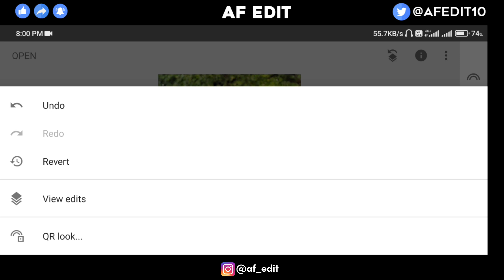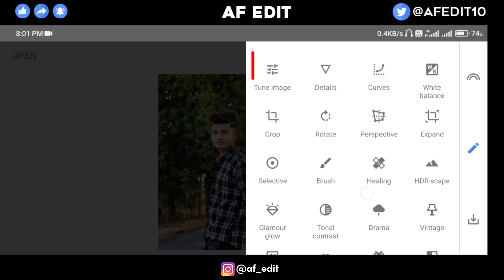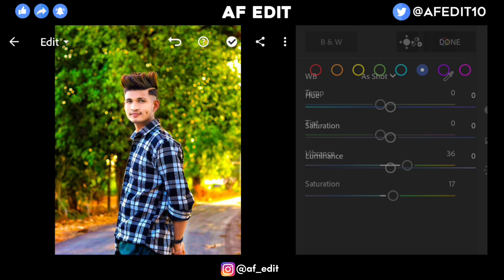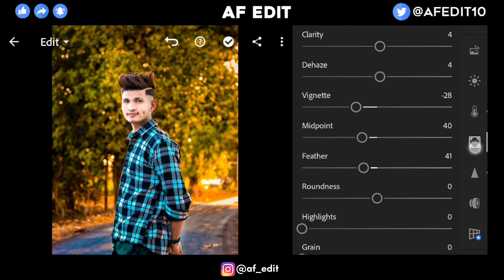Snapseed Moody Orange Effect | Snapseed Photo Editing - [AF EDIT]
1) Dark Blue And Orange Tone
2) snapseed photo editin
3) photo editing
4) snapseed editing,snapseed
5) snapseed best photo editing
6) snapseed new photo editing
7) new snapseed photo editing
8) phone photo editing
9) editing
10) snapseed photo editing tutorial

                         { ◀️ DOWNLOADE ⤵️ }
                                           [WB]

♬ Song: